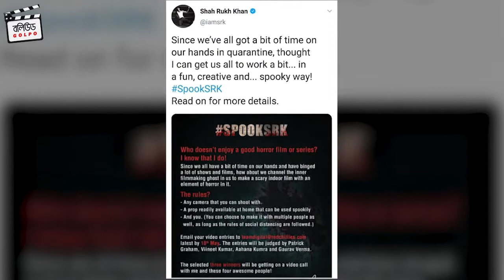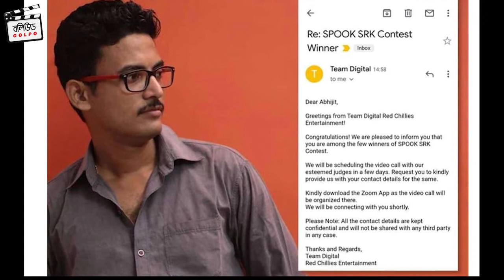শাহরুখ খানের ভূতের গল্প তৈরির প্রতিযোগিতায় জয়ী কোলকাতার মানিকতলার অভিজিৎ অশোক পাল